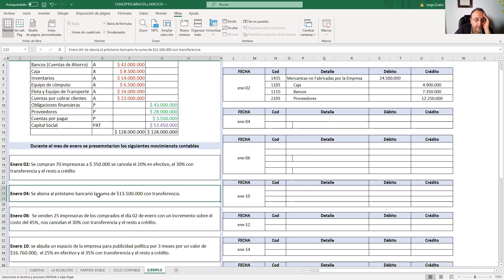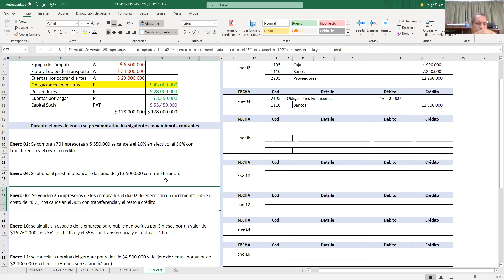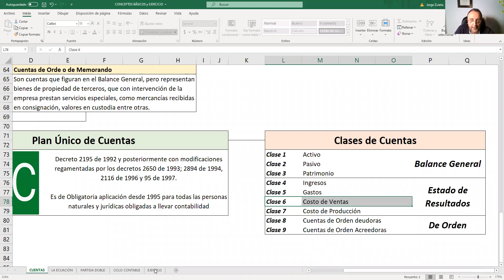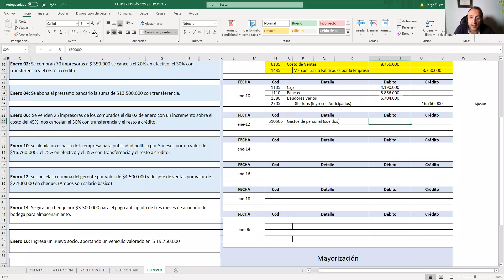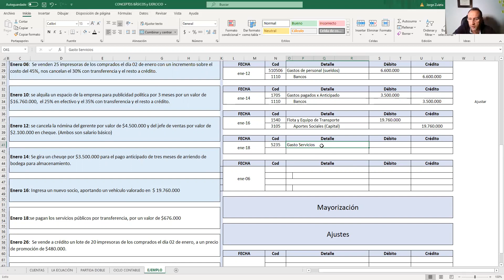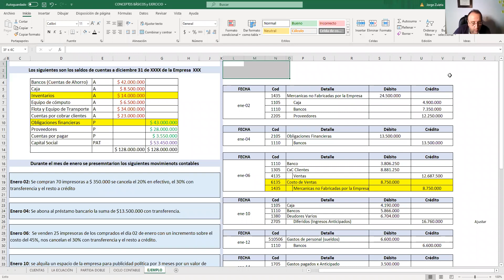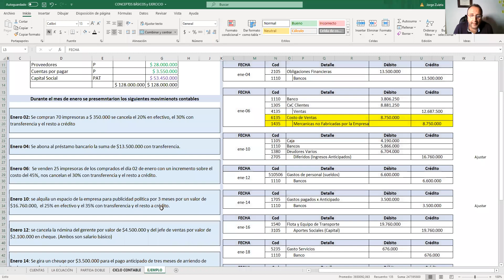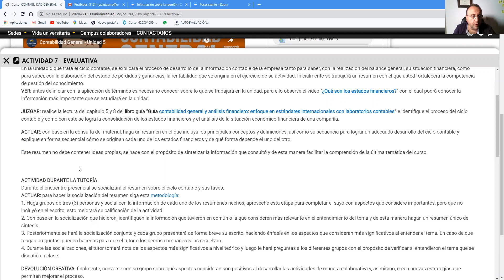Contabilidad NRC 6060 Segunda Parte Junio 13